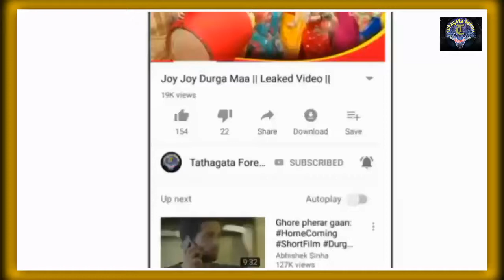সুব্রত ভট্টাচার্য এবং সাহেব ভট্টাচার্যের একই মুভিতে অভিনয় করতে চলেছে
হ্যালো বন্ধুরা আজ আমরা কথা বলতে চাইছি সাহেব ভট্টাচার্য এবং সুব্রত কটেজে নতুন মুভি টা দুজনে একসাথে করতে চলেছে সেই মুভি নিয়ে